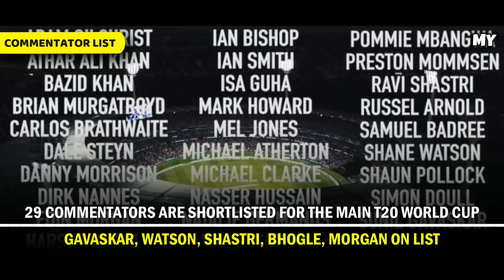IPL 2023 , T20 WC warm up match , 3 New Rules Cricket Fatafat | EP 775 | MY Cricket Production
Watch the Episode 775 of IPL Ki Baat and Cricket Fatafat with 10 Big News of the Day including t20 wc warm up match live streaming details , Telecast details , press conference T20 World Cup , RCB , Mini IPL , CSK , CSA T20 League and IPL 2023 updates after IPL 2022 and ahead of IPL Auction

MCP